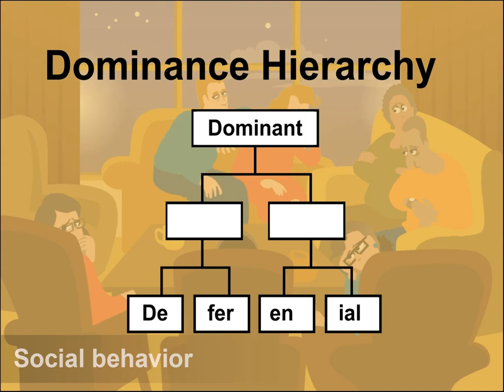Book Trailer: "You Might Be From Minnesota If..."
We learn about the natural habitat of the reclusive Minnesotan in this episode of "Lesser-Known Creatures of North America." Learn what to watch for when tracking a Minnesotan, and why you should never attempt to hand-feed one tater tots in the wild.